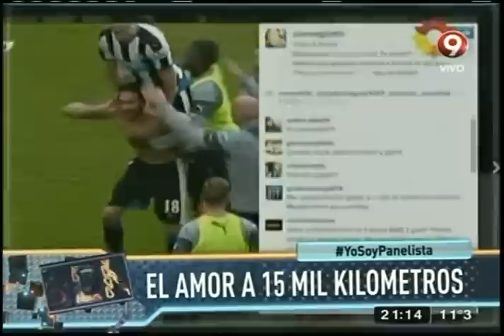El amor a 15 mil kilómetros